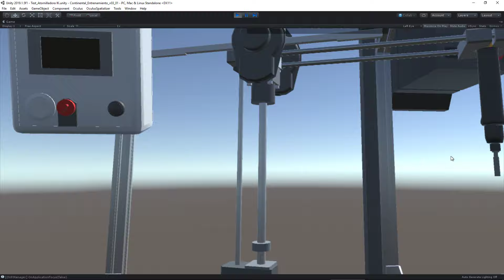VR Atornilladora IK Preview